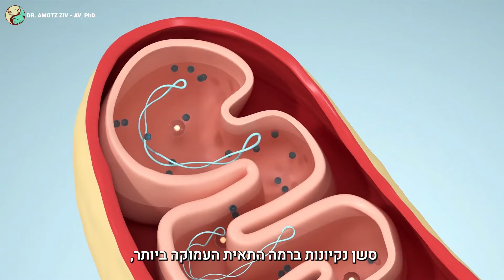Screenz - אמוץ זיו אב - צום וצום לסירוגין